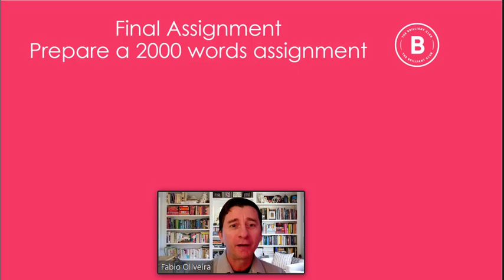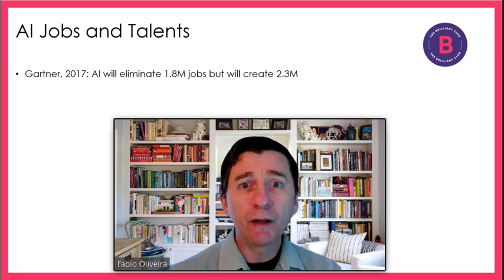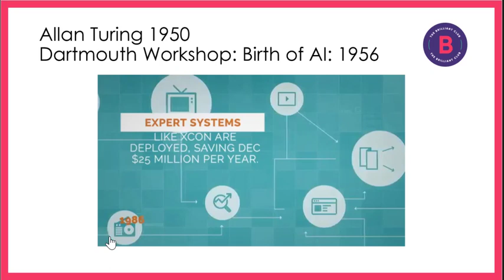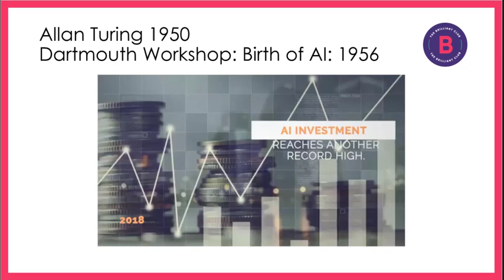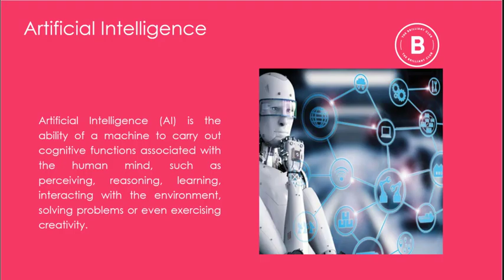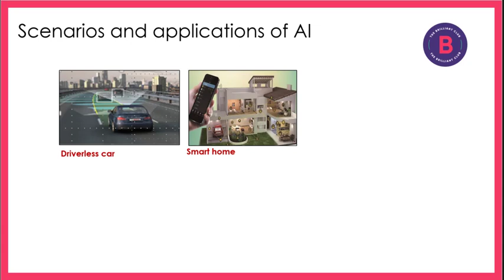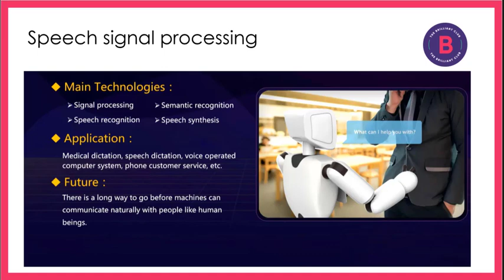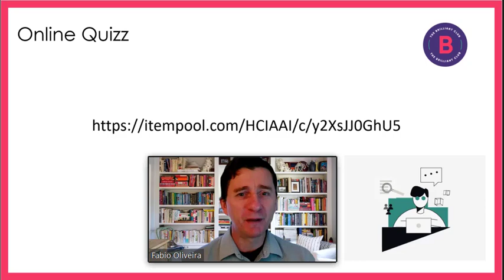Tutorial 1 Serens Artificial Intelligence Fabio Oliveira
Tutorial 1 for learners of the Serens Award 2020 from the Welsh Governnment delivered by Brilliant Club